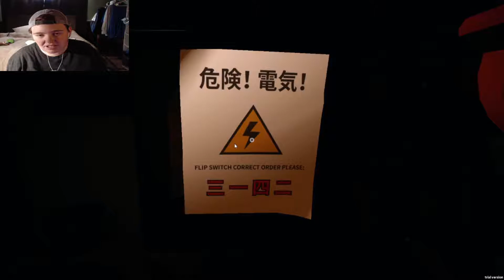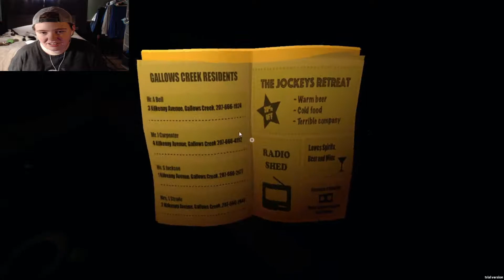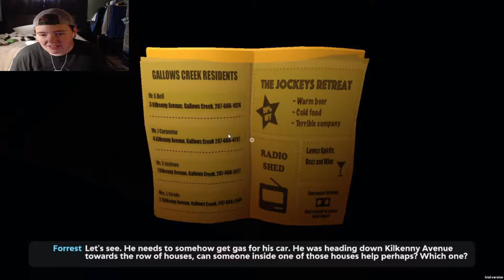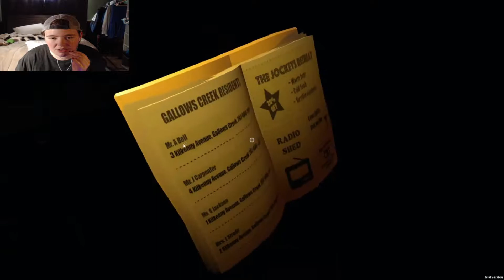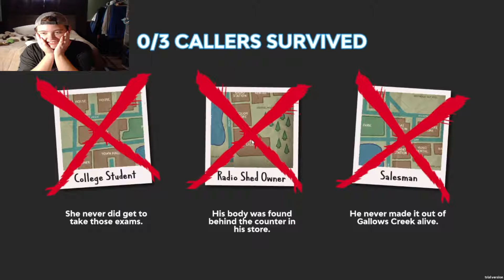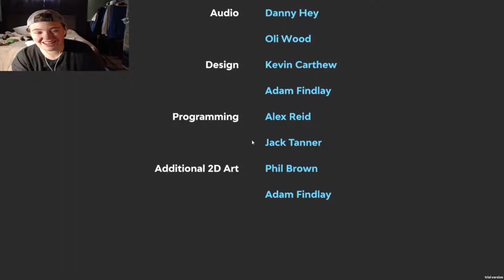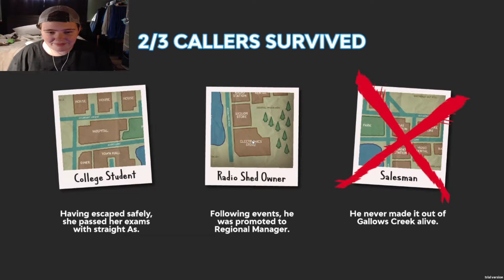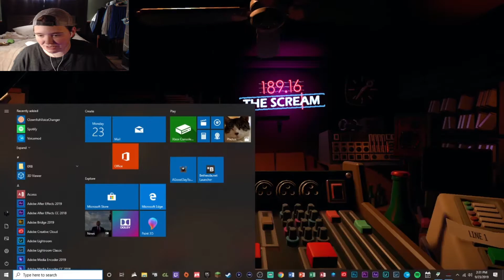ARE YOU READY TO TAKE THE NEXT CALL ~~ Killer Frequency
In the town of Gallows Creek, the local radio station is broadcasting the midnight show. The news report says there’s been an escape from the penitentiary. You’re live on-air and somebody is on the line. Are you ready to take the next call?